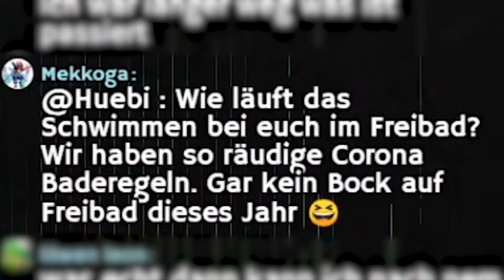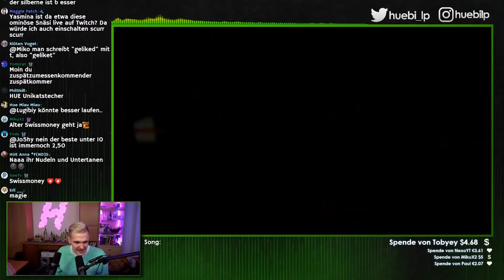Huebi wird mies brutal von Toads geboxt 🤕